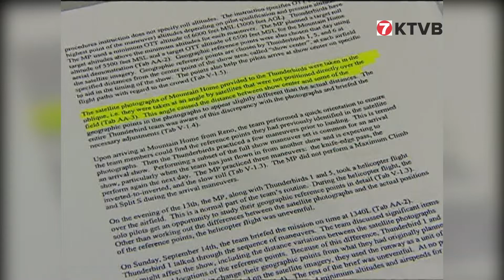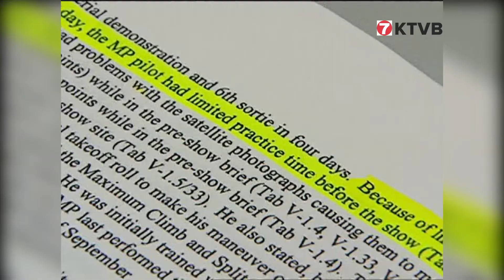2003 Mountain Home AFB Thunderbird Crash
From the KTVB Vault: On September 14, 2003 at the Mountain home Air Force Gunfighter Skies Airshow, Captain Chris Stricklin, then 31, of Nellis Air Force Base, Nevada, crashed a Thunderbird Jet.   The crash happened just after 3pm, shortly after the Air Force demonstration began. The jet was valued at around $18.8 million at the time. The video shows pilots greeting the crowd, several runs of the actual crash,home  video of Stricklin on the tarmac after the incident with crowd audio reaction and cheers.  Also video includes a 2004 story about the incident by reporter Adam Atchison and photojournalist Troy Colson.  As well, a conclusion video in 2004  by reporter Ryan Panitz and photojournalist Troy Colson. Any use of video must be courtesy KTVB